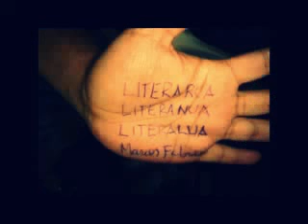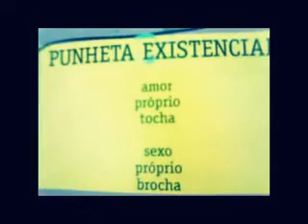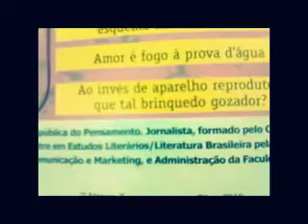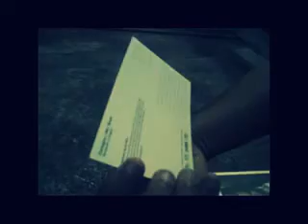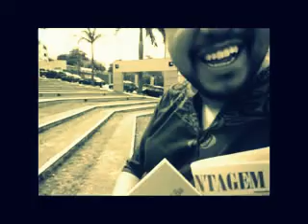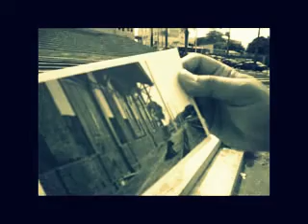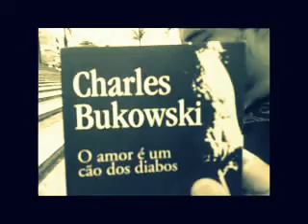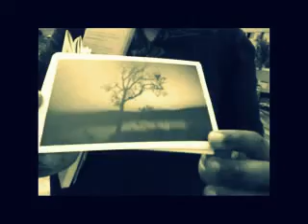Máximas e mínimas com o poeta Marcos Fabrício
Uma conversa descontraída com o  poeta brasiliense Marcos Fabrício. Poeta e Mestre em Literatura pela UFMG, ele participou dessas gravações bem humoradas deixando nas entrelinhas um pouco da sua maneiras de assuntar o mundo. Divirta-se!